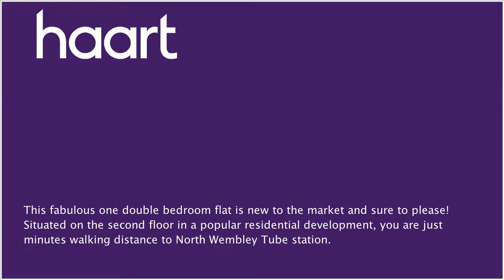Flat / Apartment to let in Wembley for £850 per month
or contact Wembley (Lettings) on 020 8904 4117

This fabulous one double bedroom flat is new to the market and sure to please! Situated on the second floor in a popular residential development, you are just minutes walking distance to North Wembley Tube station. You have a great size bedroom with built in wardrobes, a three piece bathroom suite and an open plan kitchen / living area. Fully electric throughout, you have an electric stove,carpted floors and on street parking. This property is fully furnished and available right now! Get calling on 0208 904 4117